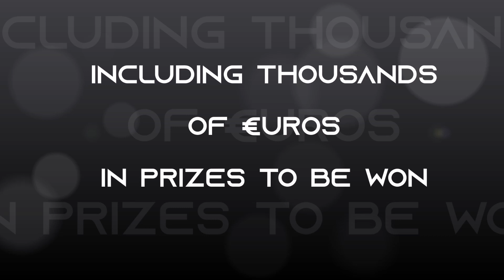The SWAG: Scramble World Amateur Golf... in Mauritius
Welcome to the most amazing Amateur Golf Tournament.
Match a pair of 2 players, get ready for Scramble format over 4 days, discover legendary courses, and enjoy thousands of euros in prizes to be won !